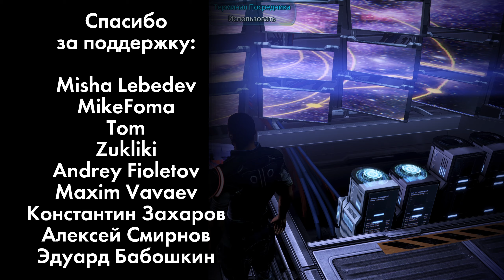Прохождение Mass Effect 3 - 10 - Примарх и Новое Тело СУЗИ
Помогаем Турианцам справиться с атаками жнецов, находим примарха и узнаём о том, что он хочет взамен на свою помощь.

В этом эпизоде нашего прохождения Mass Effect 3 мы повстречаем нового примарха, сразимся с толпами разьярённых жнецов и вернёмся на Нормандию, где у СУЗИ возникли определённые трудности, в результате которых она обрела себе новое тело.